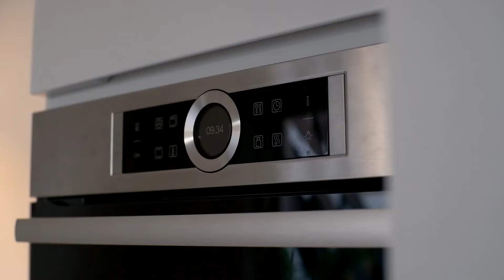Boezemsingel 5 Alkmaar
Bij De Best Van Staveren Makelaars vind je de volgende expertise:
- Gratis waardebepaling
- Verkoopmakelaar
- Aankoopmakelaar
- Verhuurmakelaar

De Best Van Staveren Makelaars - makelaar in regio groot Alkmaar en Heerhugowaard